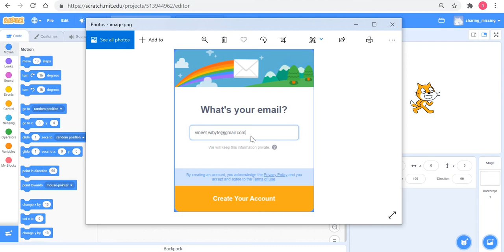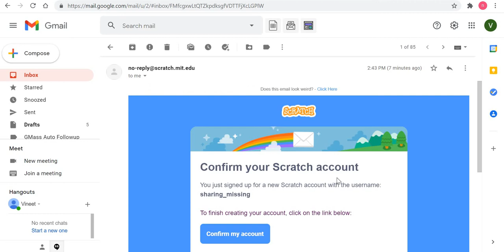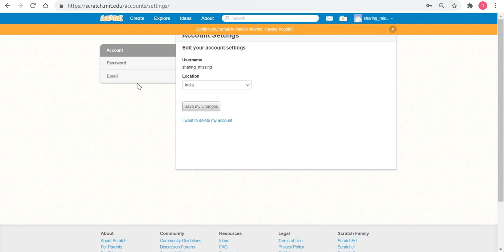Where is the orange share button on Scratch?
This enables you to share your projects with Scratch community.